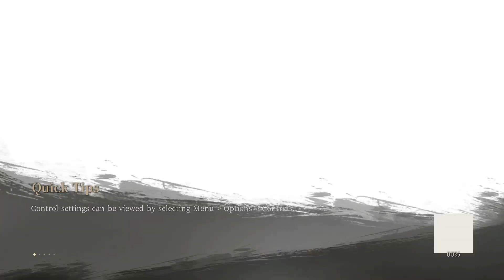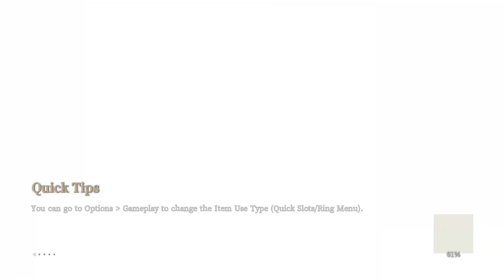BLESS UNLEASHED Gameplay (PC) - 2nd CBT - The Priest - Part 1 (no commentary)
★Game: BLESS UNLEASHED
★Genre: MMORPG
★State of the game: 2nd Closed Beta
★Class: Priest
★Part 1

No commentary.

DEVELOPER: Round8 Studio
PUBLISHER: NEOWIZ

If you want to go the extra mile for more support , consider joining as a member which helps me and the channel tremendously!!

★Bless Unleashed is an open-world online game that can be enjoyed with your friends and countless others. Venture out to engage in intense combat while exploring vast regions and treacherous dungeons.

Explore the massive and lively world with your allies and friends. Or embark on an epic adventure alone and push your limits. From the weapons you wield to the skills you unlock, you have full control of your character's development and actions. Every choice you make in the world of Bless will shape your story. So forge your destiny and make your adventure go down in history.

★Vast and diverse landscapes teeming with life await you. From the peaceful and beautiful forests of the Ribus Federation to the treacherous Uncharted Regions, immerse yourself in the breathtaking landscapes. The more you explore, the more stories you'll encounter and experience.

★With the world still recovering from the disaster caused by the humans, the otherworldly Daimon lies in wait for a chance to strike again. Endure and persevere through the destruction and massacres committed by the long-time conspirators and defend yourself from their threats with the support of the gods.

★Team up with your friends to eliminate threats lurking in perilous dungeons and participate in breathtaking battles with powerful Field Bosses. Earn honorary titles and collect rare treasures. If you can survive that is…

★Grow and diversify your classes through Blessings
Mix and match five unique classes and four distinct races in the World of Lumios to create a character worthy of receiving the blessings from the gods. Master the unique combos of each class to be the last one standing between you and your foes.

★Countless items and collectibles
Enhance equipment obtained during your adventures to amplify and unleash your true powers. Also collect rare skins that many have failed to seize. Play with others, but stand out from the crowd.

★An MMORPG that lets you create your own story while playing with others
Complete quests with your friends or form deep bonds with adventurers during your exploration while forging new allies and building a mighty guild. The possibilities are endless. Explore treacherous dungeons and challenge yourself against others on the PVP Battlefield. No matter how you cross paths, form alliances with like-minded souls and become one with the Union.

★This series will feature my gameplay through  Bless Unleashed 2nd Closed Beta on PC with Priest class, thus this is by no means a guide or a detailed walkthrough. Its just me playing the game.

Sorrowh.